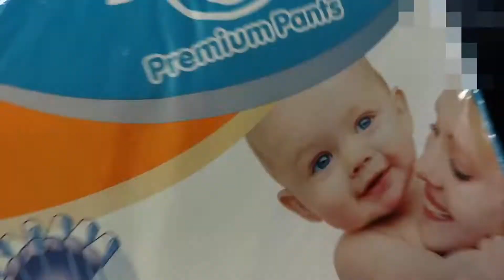How to organize baby/toddler wardrobe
ORGANIZING BABY OR TODDLER WARDROBE

Most products used here are from Amazon and the links are given below

The Diaper organizing bag

Kids Hanger

Hi everyone
My name is Archana and I'm a new mom of 7 months old baby boy. In my channel, I will be posting about various things like motherhood, pregnancy, baby care, organization, routine etc. I'm sure if you are a new mom or a mom to be you will be able to connect to this channel